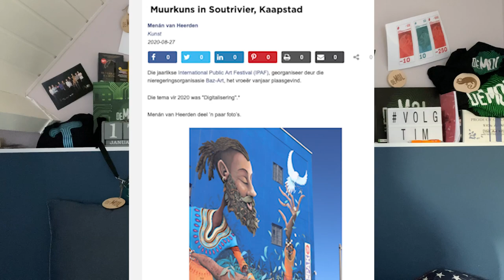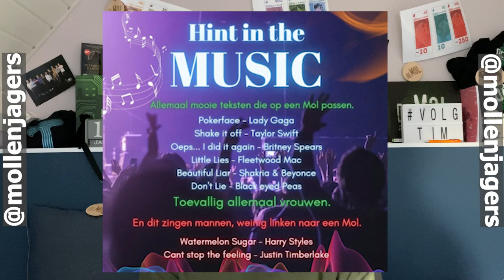BIECHTEN VERKLAPPEN MOL! | Wie Is De Mol? 2023 (Hints)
In deze video bespreken we onder andere nieuwe hacker skills van Daniël. Anke die een beetje aan het mollen is bij de kogelmeters. En de biecht tijd van de kandidaten uit Aflevering 2 laten de volgende afvaller zien!

Meer content?